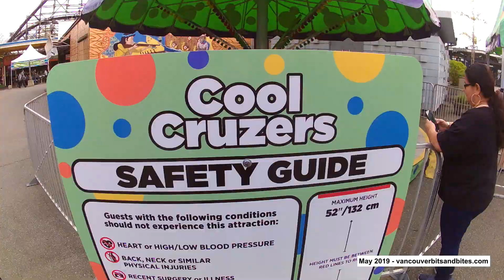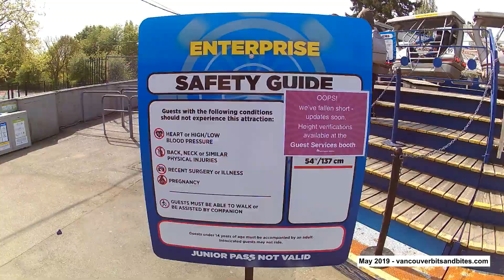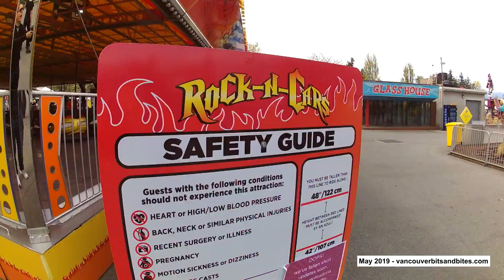Play Land is open for the 2019 season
We spent last Saturday at Playland. We had such a good time.